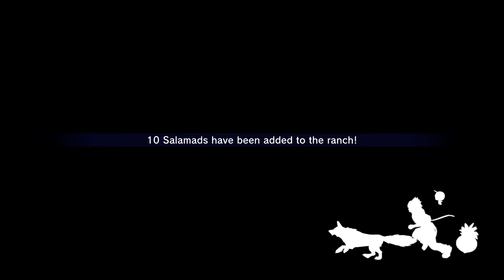Farmagia Part 3 Chapter 3 Gameplay Walkthrough PS5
Farmagia Gameplay Walkthrough PS5
Command an army of monsters in this all-new action game featuring character designs by famed manga artist Hiro Mashima. Take a stand to free the people of Felicidad as a Farmagia named Ten when monster farming, adventure, and hectic battles come together in an epic tale of rebellion and friendship.

Marvelous and Hiro Mashima team up to present a brand-new adventure full of frantic monster combat and rewarding farming simulation. After the death of Felicidad’s ruler, the despotic overlord Glaza seizes power and imposes an oppressive regime on the world’s inhabitants. As Ten and his fellow Farmagia friends, command an army of monsters as you explore and battle across the treacherous lands of the Underworld, collecting resources to take back to your farm. There you’ll upgrade your skills as a Farmagia, growing more monsters to nurture, and developing their new traits to aid your battle against Glaza and the Oración Seis.

With his signature style, Hiro Mashima brings forth memorable character designs and unique monsters to make Farmagia the ultimate monster-farming and action game!

The Farmagia base game also comes with the Digital Exclusive DLC "Toytan Skin: Jolly Snowtan Set."